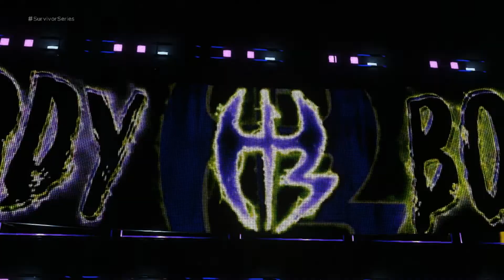WWE 2K18 Rating WWE 30 tour Braun Strowman vs. Jeff Hardy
Rating WWE
30 tour Braun Strowman vs. Jeff Hardy
1. Undertaker 29 match 25 wins
2. The Rock 29 match 24 wins
2. Stone Cold 29 match 24 wins
4. Finn Bálor 29 match 23 wins
4. Goldberg 29 match 23 wins
4. Roman Reigns 29 match 23 wins
7. Brock Lesnar 29 match 21 wins
8. Batista 29 match 19 wins
8. Randy Orton 29 match 19 wins
10. Big Show 29 match 18 wins
11. Seth Rollins 29 match 17 wins
11. AJ Styles 29 match 17 wins
13. John Cena 29 match 16 wins
13. Shawn Michaels 29 match 16 wins
15. Dean Ambrose 29 match 14 wins
15. Triple H 29 match 14 wins
15. Daniel Bryan 29 match 14 wins
18. Kurt Angle 29 match 13 wins
19. The Miz 29 match 12 wins
19. R.V.D 29 match 12 wins
21. Chris Jericho 29 match 11 wins
22. Ultimate Warrior 29 match 10 wins
24. Kane 30 match 9 wins
24. Braun Strowman 30 match 9 wins
26. Eddie Guerrero 30 match 8 wins
27. Jeff Hardy 30 match 7 wins
28. Drew McIntyre 30 match 5 wins
29. DDP 30 match 6 wins
30. Dolph Ziggler 30 match 0 wins